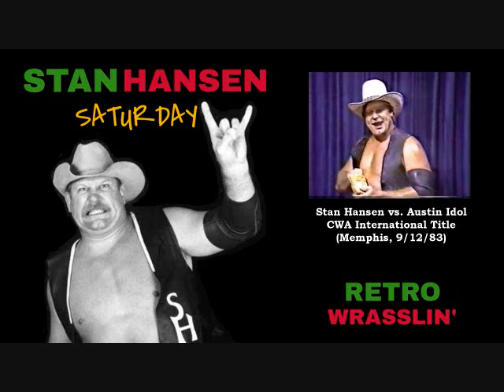Stan Hansen Saturday Ep. #16 - The Lariat takes on Austin Idol!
Recap of Stan Hansen vs. Austin Idol for the CWA International Title from 9/12/1983!